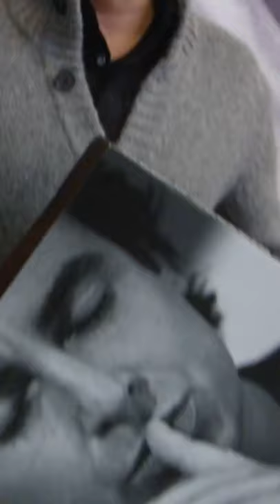Waar het bij Marco Borsato allemaal begon | SHOWNIEUWS